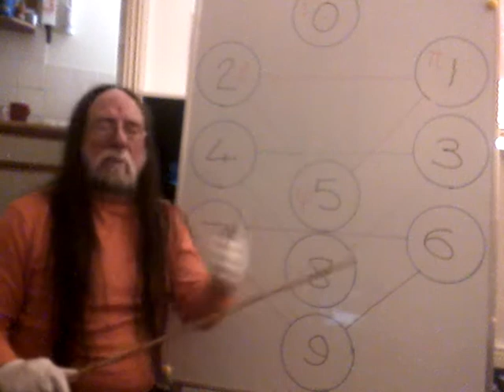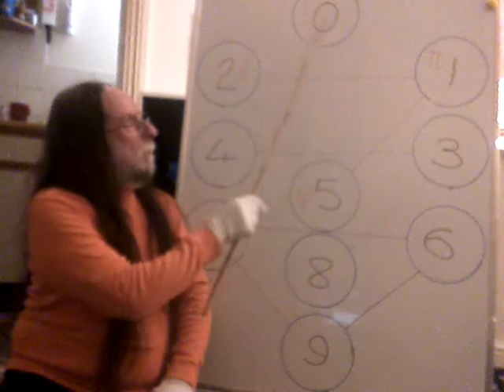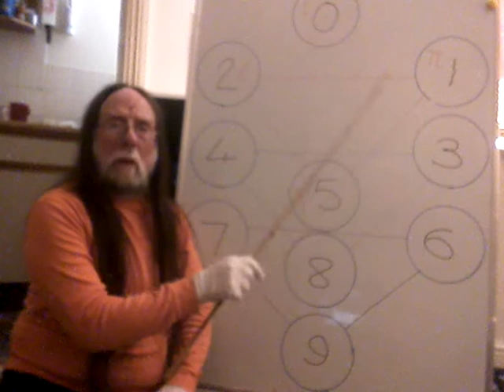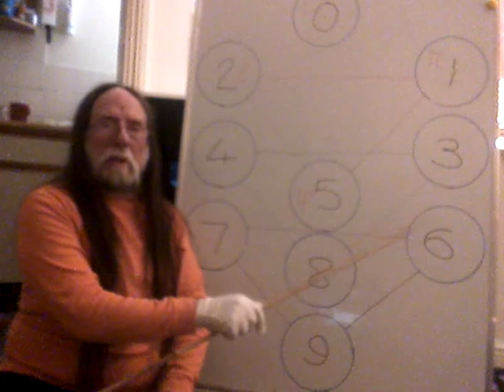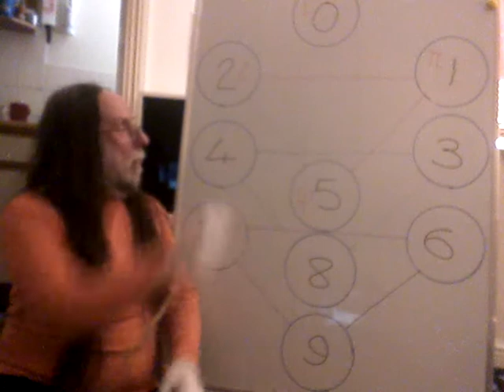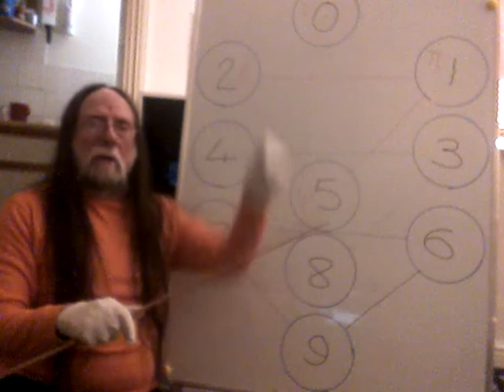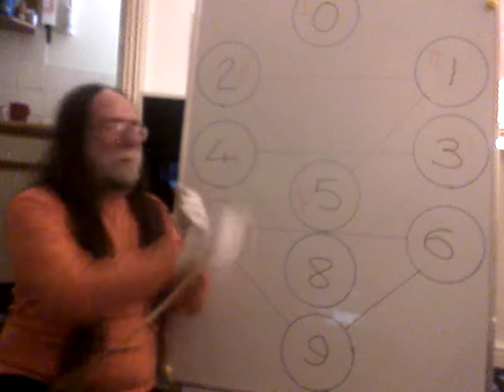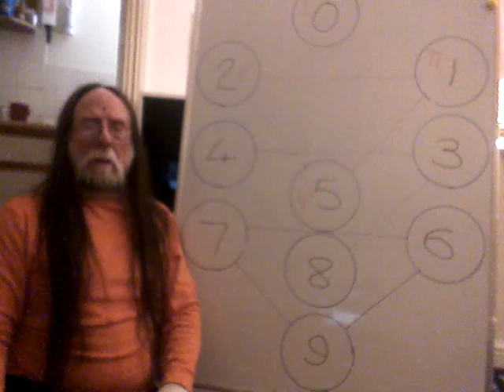Simple Understanding 4 Community